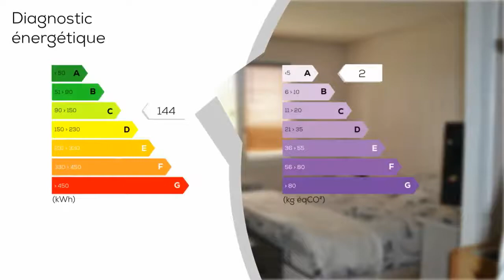A vendre - Maison/villa - Leojac (82230) - 6 pièces - 140m²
A 5 minutes de Montauban, Léojac, coup de coeur pour cette trés belle villa de plein pied de 140 m² habitables. Elle est composée d'1 grande pièce à vivre de 45 m², très lumineuse,, équipée d'un poêle à bois qui chauffe toute la maison, d'une cuisine ouverte entièrement équipée avec 1 ilot central., d'une suite parentale de 17 m² avec très grand placard dressing, un wc séparé et salle d'eau (douche italienne), double vasque,. de 3 chambres ( 11. 50 m², 10. 50 m² et 18 m² ) avec placards, une salle de bain, et 1 wc séparé.. Il y a 1 autre pièce servant de bureau de 12 m² avec placard et mezzanine. 1 dégagement de 6 m² avec 2 grands placards penderie;. Le tout sur 1 agréable terrain de 4200 m², clos et arboré, avec une terrasse de 42 m², 1 piscine de 5,5 m X 11,50 m avec pool haouse et sa grande terrasse., 1 dépendance de + de 72 m² comprenant un garage de 25 m² et de 3 pièces de 11, 12 et 20 m² accessibles par entrée indépendante. Cette villa agencée avec beaucoup de gout est mon coup de coeur. VENEZ VISITER CE BIEN AVEC BERDIN PATRICK DE L'AGENCE GROUPEMENT IMMOBILIER AU 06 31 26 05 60 ou p. berdin@groupementimmo. net Annonce immobilière rédigée sous la responsabilité éditoriale de Patrick BERDIN - RSAC No 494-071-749 - Ville du greffe : MONTAUBAN - Annonce rédigée et publiée par un Agent Mandataire

DPE : C
GES : A